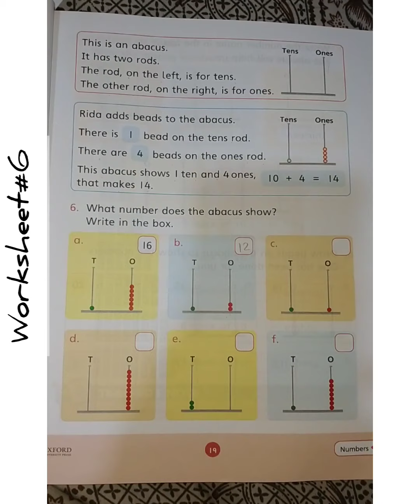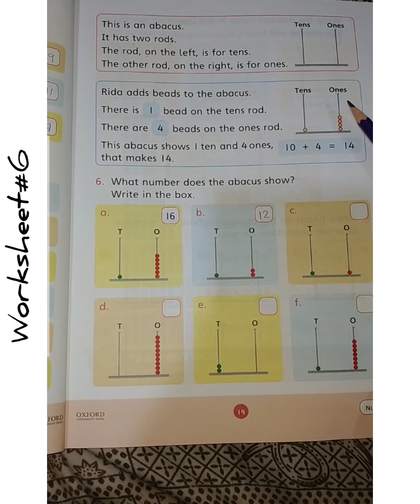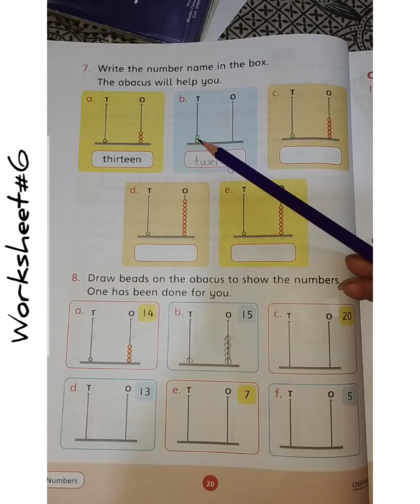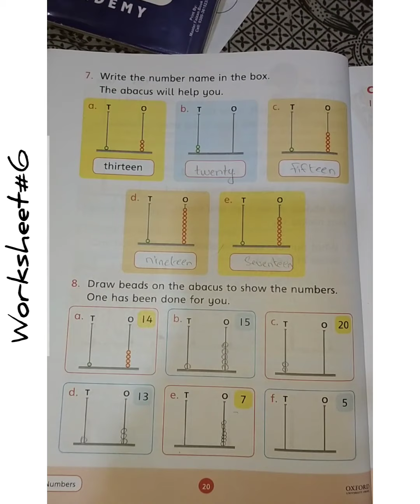maths class 1 worksheet 6